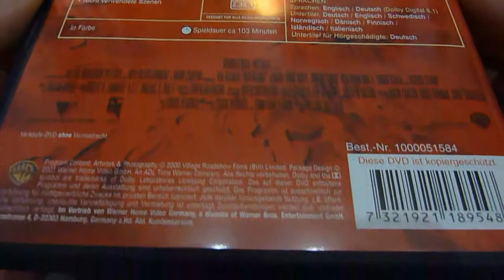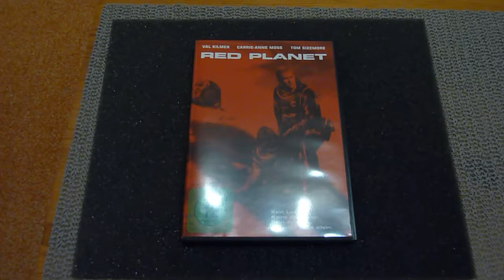RED PLANET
RED PLANET DVD Film.